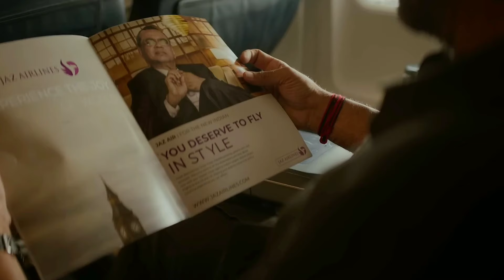Sarfira Trailer Review : Khiladi Is Back ? 😍 Surya Ka Bollywood Debut 😱 Traditional Human review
ABOUT CONTACT ⚫️ This Video made for your information and i used many videos od trailers so don't copyright claim adding on this video and i told in this video top 10 romantic kdrama so if you loved kdramas and movies then you watch this video od hope you liked my video so please like my video and subscribe my channel for this type of videos and this is my review channel. Thanks for reading

Agar kuch galat bol diya ho to maaf kardena od copyright strick ya report mat dena lekin kuch bura lage to comment section ya Instagram pe dm ka dena

I AM RUPAM AND I AM MAKING MOVIE REVIEWS ONLY FOR YOU SO PLEASE WATCH MY VIDEOS AND FOLLOW TO MY YOUTUBE CHANELL GUYS I AM INSPIRED BY P J EXPLAINED SO I WILL TRY TO MAKE BEST MOVIE REVIEW FOR YOU.

Guys Agar Video Dalne Main Thoda Der Ho Jaye To Maaf Kardena Kyun Ki Ek Student Hu To Apna Study Pura Karke Videos Banata Hu To Sorry Guys.

Searching  Kye Words 👇

Review

Reaction

Sarfira Trailer

Sarfira Trailer Review

Akshay kumar new movie ful

Akshay kumar new movie review

Surya bollywood debut movie

Akshay kumar with surya new movie

Akshay kumar new remake movie

Suraraipotru movie ful

Suraraipotru movie bollywood reamke

Traditional Human review

Srk king movie released date

Kalki vs sarfira

prabhas kalki